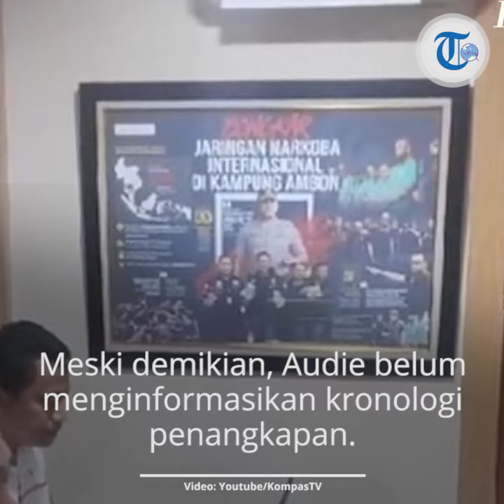Gunakan Narkoba, Lucinta Luna Ditangkap Polisi di Apartemennya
TRIBUN-VIDEO.COM - Kabid Humas Polda Metro Jaya Kombes Yusri Yunus membenarkan bahwa selebritas Lucinta Luna ditangkap polisi.

Lucinta ditangkap karena memiliki narkoba. "Diduganya seperti itu (memiliki narkoba).

Memang di dalamnya ditemukan ada obat di dalamnya. Obat-obat penenang," kata Yusri saat dihubungi Kompas.com, Selasa (11/2/2020).

Yusri mengatakan, Lucinta juga positif menggunakan narkoba.

"Tapi, dia LL positif," kata Yusri. Yusri menjelaskan, Lucinta diamankan di Apartemen Thamrin City, Jakarta Pusat.

Sementara itu, Kapolres Metro Jakarta Barat Kombes Audie S Latuheru membenarkan penangkapan Lucinta Luna.

Meski demikian, Audie belum menginformasikan kronologi penangkapan, barang bukti serta lokasi penangkapan Lucinta Luna.

Ia hadir di Polres Metro Jakarta Barat dengan menutup wajahnya dengan topi, kacamata hitam, dan juga bermasker.